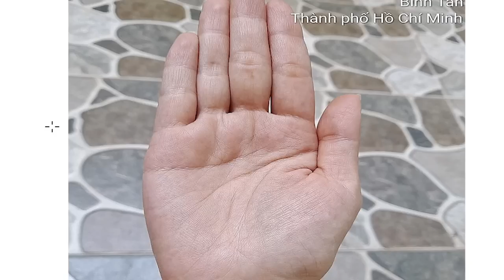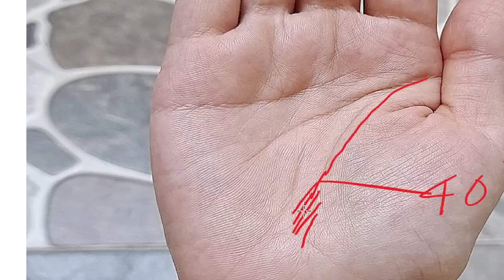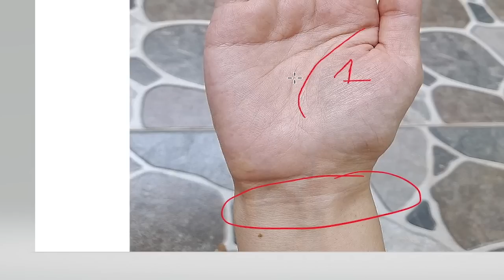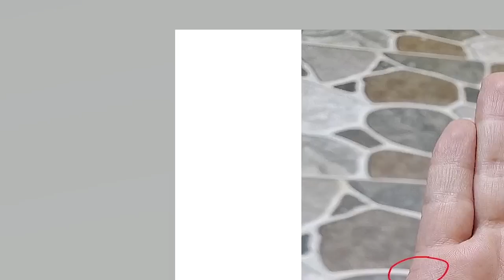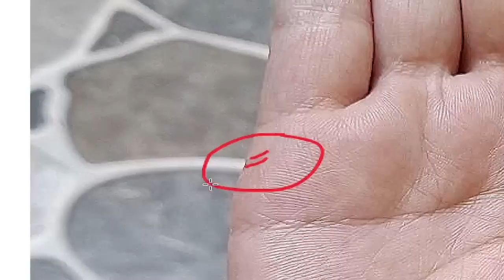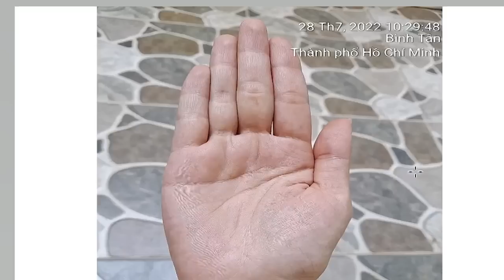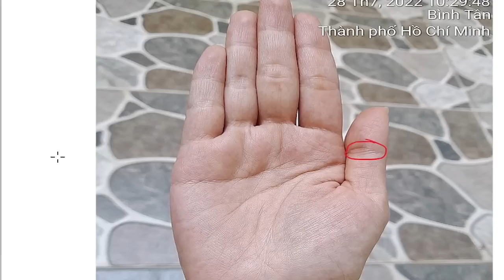Tiết Lộ Điều Bí Mật Giàu Có Hay Nghèo Khó Trên Bàn Tay Của Bạn (Zalo:0766623979)